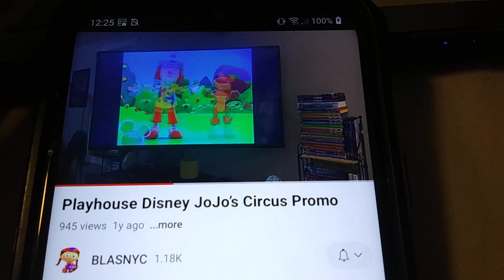February 15, 2024